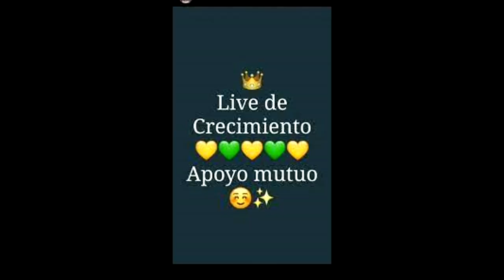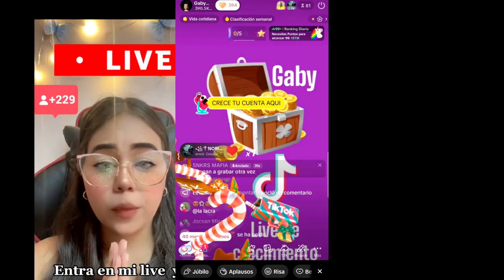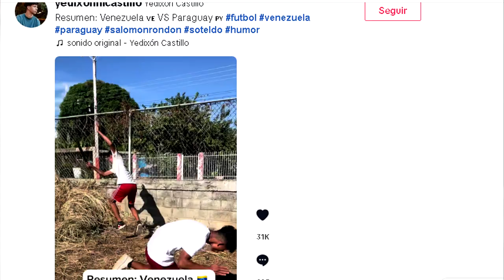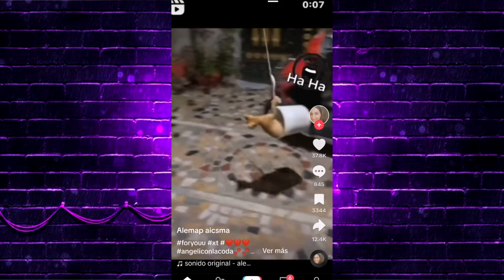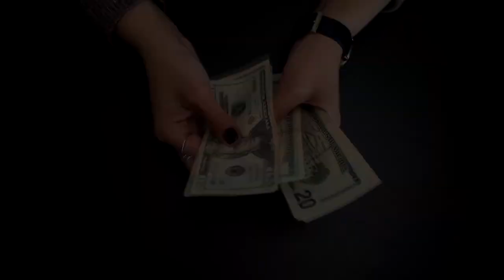Los Live de Crecimiento Te Harán PERDER Tú Cuenta 🚩🚩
Para nadie es un secreto que queremos subir de suscriptores de la manera más rápida y sencilla, y buscamos alternativas que puedan servirnos para generar visitas en nuestros videos y que nuestro contenido llegue a más personas... para eso han creado esta serie de directos o en vivos que prometen darte muchos seguidores, likes, apoyo... y no es del todo mentira, aunque esto va a generar que tu cuenta caiga en una racha que no te va a gustar...

¡Sigamos en Contacto!

Espero Hacer que tú Día Mejore 😉